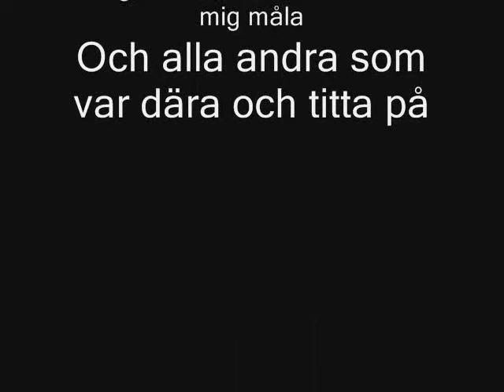Graffiti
Lite Graffiti jobb jag gjorde på en fritidsgård på bergnäset luleå!  Bättre film kommer upp senare nångång! Peeeyz Ouut,